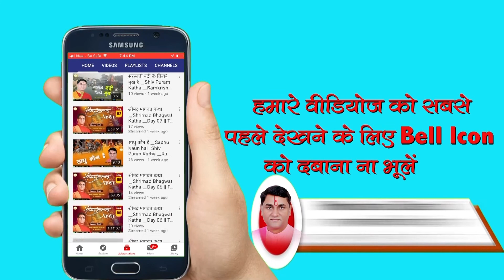क्या है बेलपत्र की महिमा _kya hai bel patra ki mahima_Ramkrishna Shastri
➤Video Name :- क्या है बेलपत्र की महिमा

❤ Social networking service :- Parveen Production House  M.No.9911079993 , 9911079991